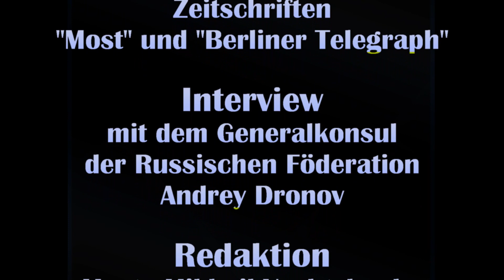Интервью с Генеральным консулом А Дроновым о выборах Президента РФ